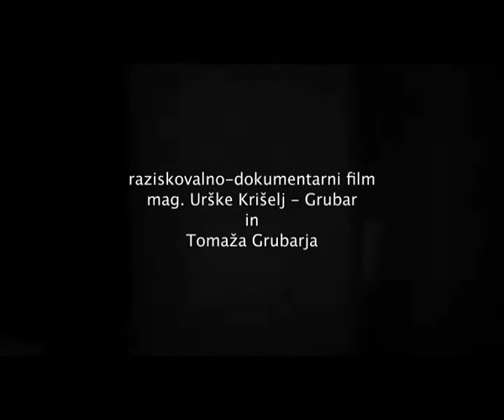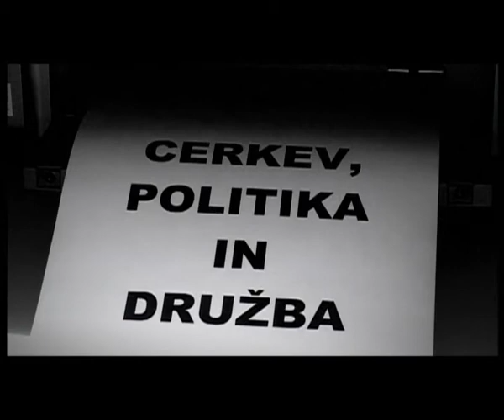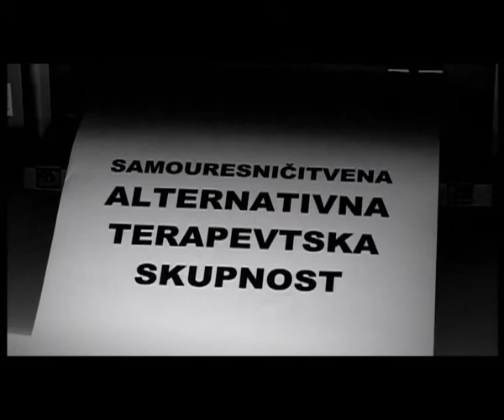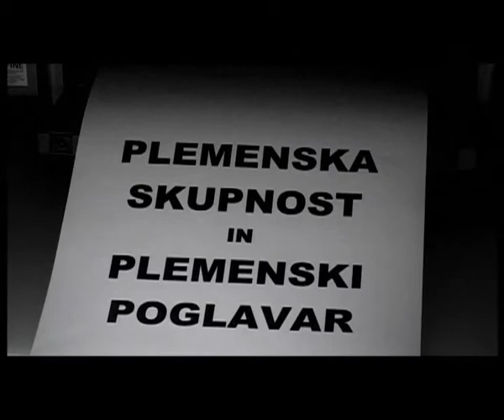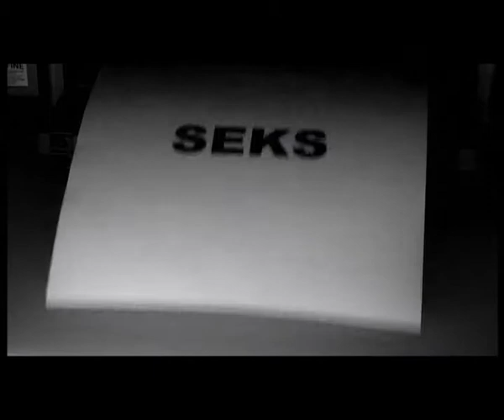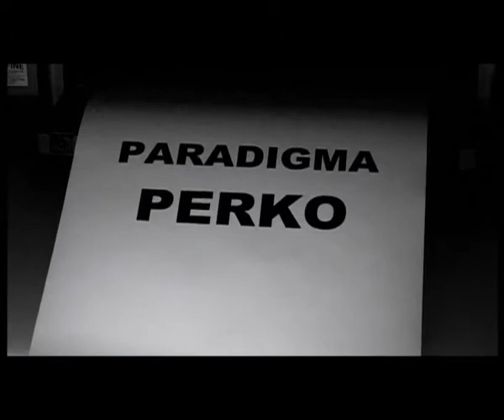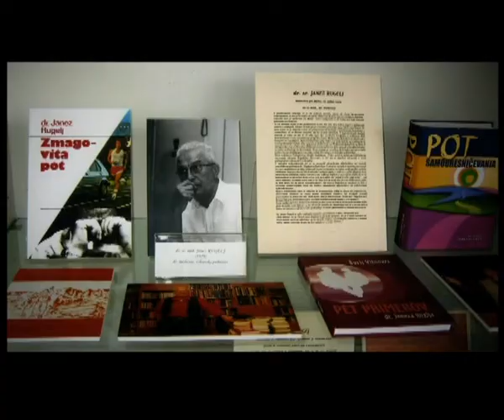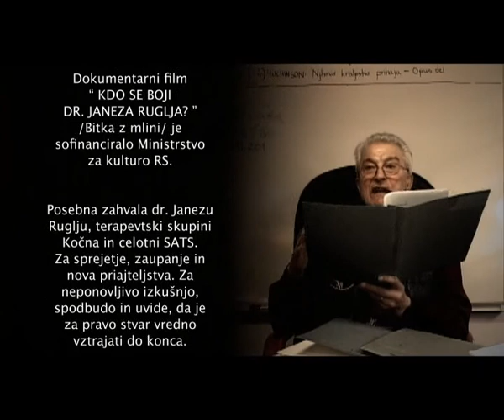Kdo se boji dr. Ruglja?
Dokumentarec iz leta 2007 o genialnem in kontroverznem slovenskem psihiatru dr. Janezu Ruglju.